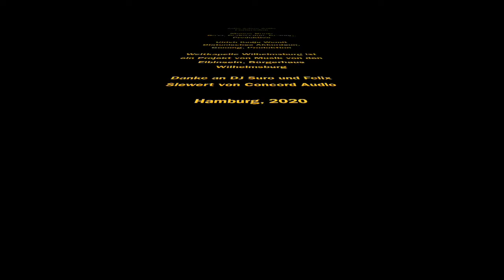Weltkapelle Wilhelmsburg Yara Mina Bedewe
WELTKAPELLE   WILHELMSBURG
Yara Mina Bedewe (Mein Schatz ist schön)
Unterstützt durch den Hilfsfonds »Kunst kennt keinen Shutdown«

Najla Jedidi, Gesang
Omran Hassan, Gesang
Lokman Darwich, Bağlama, Gesang
Jason Thompson, Gitarren, Violine
Julio César Celis, Perkussion
Mounir Brinsi, Bass, Perkussion, Gesang, Produktion
Ulrich Kodjo Wendt, Diatonisches Akkordeon, Gesang, Produktion

Video-Produktion: Ulrich Kodjo Wendt. Fotos: Ulrich Kodjo Wendt und Najla Jedidi

Die Weltkapelle Wilhelmsburg ist ein Projekt von Musik von den Elbinseln / Bürgerhaus Wilhelmsburg

Die Weltkapelle Wilhelmsburg hat während des Corona Shutdowns begonnen, aus der Isolation eine Musikproduktion zu machen. Auf der Basis von Musikvorschlägen der Musiker*innen wurden zuhause mit dem verfügbaren Equipment Aufnahmen gemacht und weitergeschickt. Im Zuge der Lockerungen entstanden Studioaufnahmen mit einzelnen Musiker*innen.

Danke an DJ Suro und Felix Siewert von Concord Audio
Hamburg, 2020